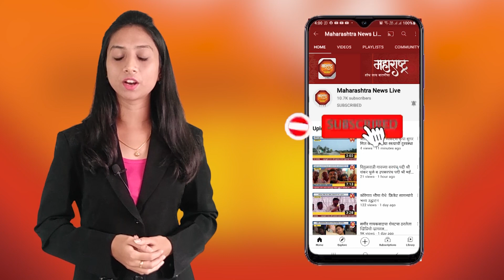वढू बुद्रुक ग्रामपंचायत च्या सरपंच पदी सारिका अंकुश शिवले यांची निवड